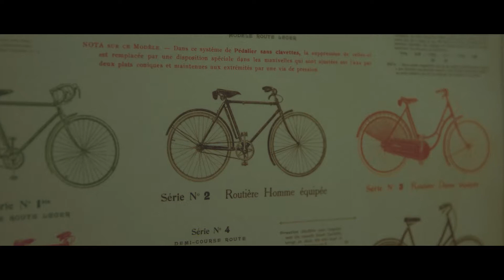The Independent - Rize / Rennie Marketing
The centre of the city just shifted. Ryan Tod Reynolds directs this lifestyle campaign for an up and coming development on Main Street. This piece perfectly describes what it is like to live and work in this eclectic area of town.